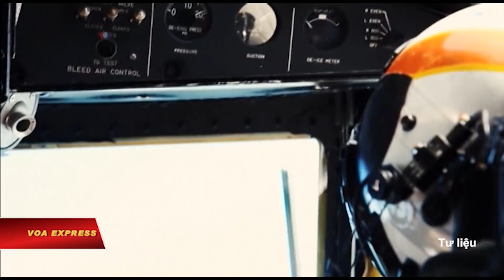Máy bay Hải quân Mỹ rơi ở Biển Philippines, 3 người mất tích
Tin tức Nếu không vào được VOA, xin các bạn hãy vào để vượt tường lửa. Một máy bay vận tải của Hải quân Hoa Kỳ chở 11 người rơi ở Biển Philippines hôm 22/11 trong khi bay tới tàu sân bay Ronald Reagan, Hạm đội 7 của Mỹ cho hay.

Hạm đội nói 8 người đã được cứu, 3 người còn lại bị mất tích, và cho biết thêm là toàn bộ những người được cứu đã được chuyển đến tàu Ronald Reagan để kiểm tra y tế và họ đều trong tình trạng tốt.

Hạm đội 7 nói qua một thông cáo báo chí rằng "Các nỗ lực tìm kiếm và cứu hộ đối với 3 quân nhân hiện tiếp tục với các tàu và máy bay của Hải quân Hoa Kỳ và Lực lượng Phòng vệ Biển Nhật Bản tại hiện trường. Vụ việc sẽ được điều tra".

Chiếc máy bay cánh quạt C-2 khi đó đang thực hiện chuyến bay vận tải thường lệ, đưa người và hàng hóa từ Trạm hàng không Iwakuni của Thủy quân lục chiến đến tàu sân bay hoạt động trên Biển Philippines trong khuôn khổ một cuộc thao dượt với các lực lượng Nhật Bản.

Bộ trưởng Quốc phòng Nhật Bản Itsunori Onodera nói với các phóng viên rằng Hải quân Hoa Kỳ đã thông báo với ông rằng vụ rơi trên Biển Philippines có thể do sự cố động cơ.

A U.S. Navy transport plane carrying 11 people crashed in the Philippine Sea south of Japan on Wednesday as it flew to the aircraft carrier the Ronald Reagan, the U.S. Seventh Fleet said.